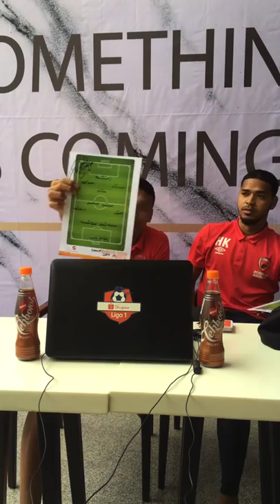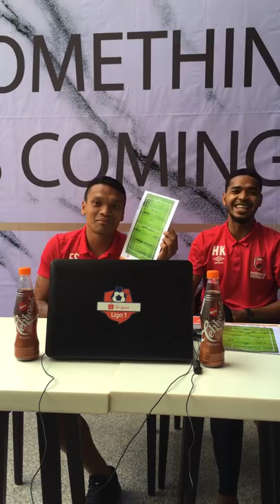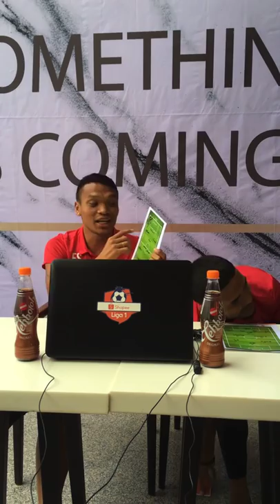[TEHBOTOL SOSRO LIVE WITH PLAYER] Hasim Kipuw & Ferdinand Sinaga dari PSM Makassar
Ini adalah kanal YouTube resmi Shopee Liga1. Di sini kamu akan menemukan cuplikan pertandingan seru dari liga sepakbola Indonesia dan keseruan lainnya dari klub kesayangan kamu.

Ini adalah tim yang akan kamu temui di kanal ini
Bali United FC, PERSIB Bandung, Arema FC, Bhayangkara FC, Madura United FC, PERSIJA Jakarta, PSM Makassar, Borneo FC, PERSEBAYA, PSS Sleman, Persipura Jayapura, Kalteng Putra FC, PERSELA Lamongan, Semen Padang FC, PS Barito Putera, PS. Tira Persikabo, PSIS Semarang, Perseru Badak Lampung FC.

Saksikan juga aksi pemain-pemain seperti Ezechiel N’Douassel, Stefano Lilipaly, Bambang Pamungkas, Hamka Hamzah, Ismed Sofyan, Febri Hariyadi, Hanif Sjahbandi, Marko Simic, dan lainnya.

This is the official YouTube channel for Shopee Liga1. This channel will give you highlights from games in the Indonesia football league and go inside your club.

Here’s the team you might see: Bali United FC, PERSIB Bandung, Arema FC, Bhayangkara FC, Madura United FC, PERSIJA Jakarta, PSM Makassar, Borneo FC, PERSEBAYA, PSS Sleman, Persipura Jayapura, Kalteng Putra FC, PERSELA Lamongan, Semen Padang FC, PS Barito Putera, PS. Tira Persikabo, PSIS Semarang, Perseru Badak Lampung FC.

You’ll see players like Ezechiel N’Douassel, Stefano Lilipaly, Bambang Pamungkas, Hamka Hamzah, Ismed Sofyan, Febri Hariyadi, Hanif Sjahbandi, Marko Simic, and many others.